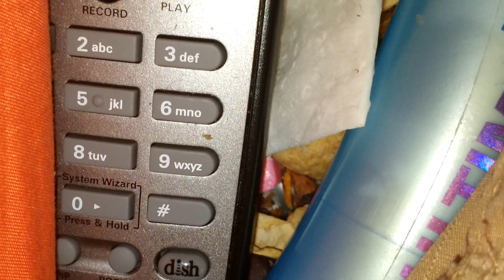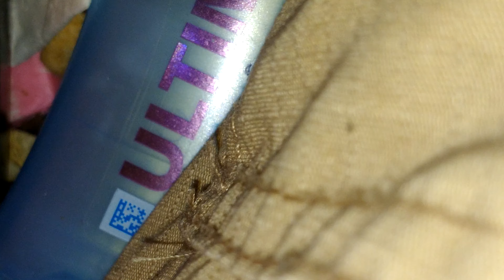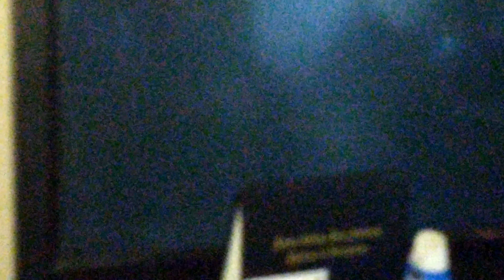SD GM PAUL HEYMAN RECRUITS BATISTA TO ECW - SMACKDOWN UNIVERSE MODE